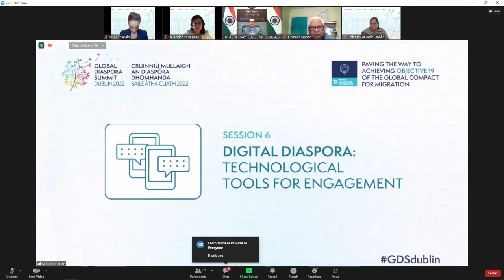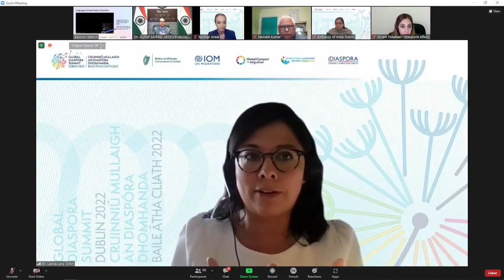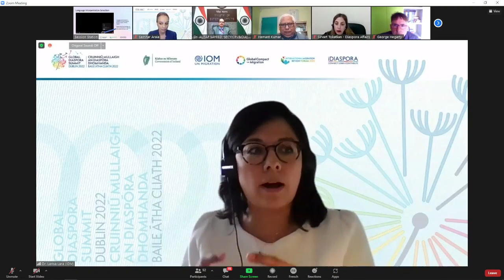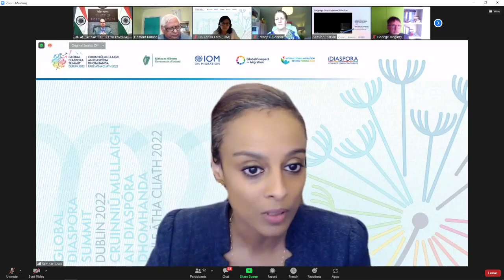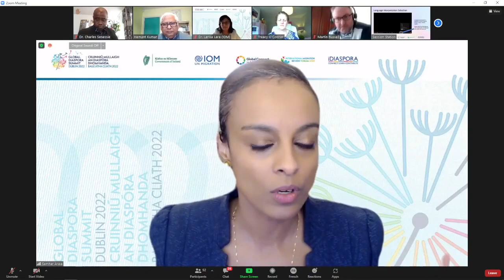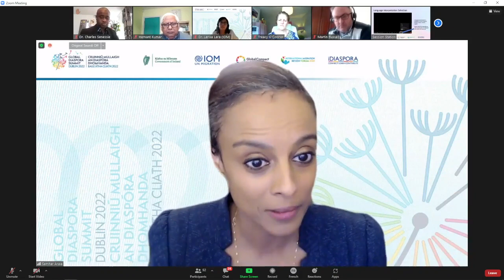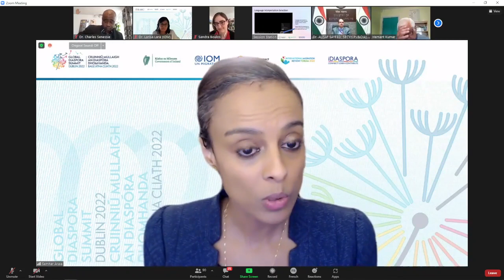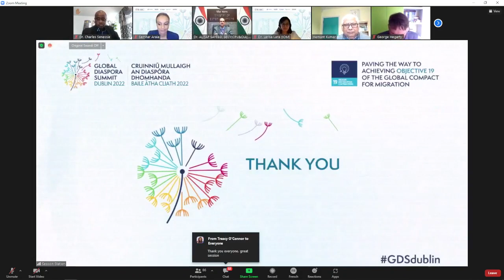GDSDublin - Digital Diaspora (French)